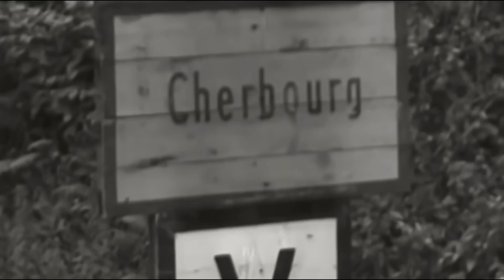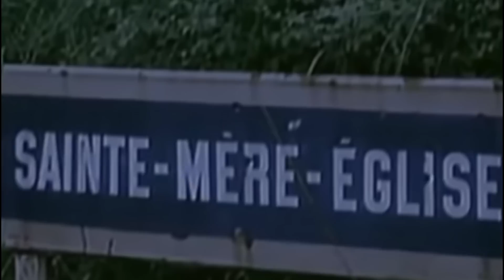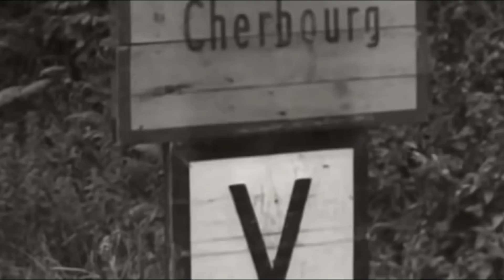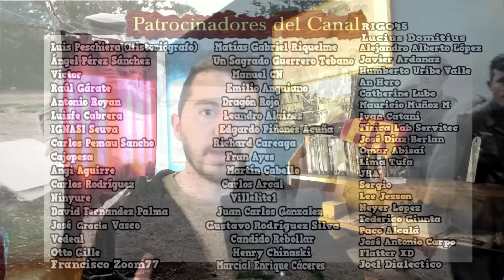La Desesperada Batalla por Cherburgo 1944 | El Puerto Clave de la Operación Overlord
Uno de los objetivos clave de toda la Operación Overlord, era la captura del puerto de Cherburgo para rápidamente empezar a descargar abismales cantidades de material. Si bien en un principio la operación de desembarco se había fijado en únicamente 3 playas, Montgomery las amplio a 5, incluyendo la de Utah, en la península de Cotentin. Esta hizo posible que el 6 de junio los estadounidenses se pudiesen establecer en la zona, e iniciar un rápido avance hacía Cherburgo. A continuación en este programa, vamos a analizarlo todo.

🚍🚆 ¿Te apetece hacer un viaje con nosotros?

00:00 Introducción
00:55 La Clave de la Operación de Invasión
02:15 Plan Aliado en Cotentin
04:03 Comienza la batalla
05:31 Renuón Hitler, Rommel y Rundstedt
06:30 La Batalla Final por Cherburgo
09:59 Recuento de bajas